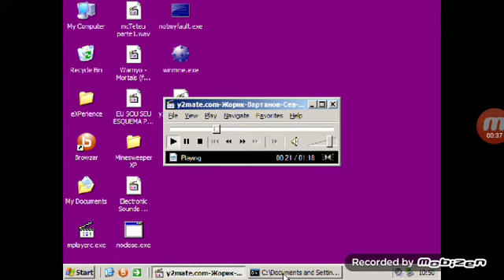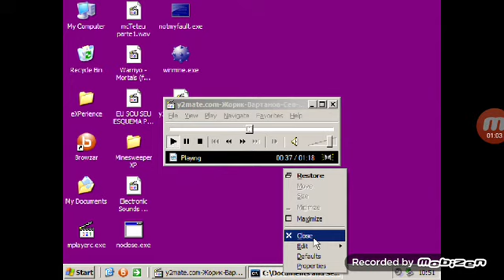Windows XP BSOD Part 1(Limbo x86 Edition)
Now you can request in the comment.If you request in the comment,I will use not my fault or noclose program.If you not request,I will use Noclose.exe or I will install Process Hacker.